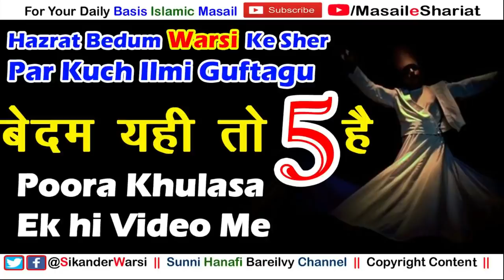Bedam Yahi To 5 Hain Sher Padhna Kaisa | Ulama Ko Bura Kehna Tanz Karna Kaisa | Maqsood e Kainat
(NEWS & Update) 📰 📅⏰
Aane Wali Videos & Live Timing Dekhen

maqsood e qaynat ka kya matlab hai
bedum shah warsi ka sher padhna chahiye ya nahi
bedam yahi to panch hai maqsood e qaynat sahi hai ya ghalat
be dam yahi to 5 hai maqsud e qaynat
kya ahle bayet maqsood e qaynat hai
kya hazrat ali maqsood e qaynat hai
sikander warsi about maqsood e qaynat
ulama ko bura kehna kaisa
kya sunni alim par tanz karna chahiye
sunni alim ko bura kehna kaisa
bedam yahi to panch hai maksud e kaynaat
bedum yahi to panch hai maqsood e qaynaat
duniya sirf nabi ke sadqe me bani hai
sikander warsi on bedam shah warsi sher
 बेदम यही तो पांच है मकसूद ए कायनात
ye duniya sirf aur sirf nabi ke sadqe me bani hai
बेदम यही तो पांच है मक़्सूदे क़ायनात
क्या अहले बैत भी मक़्सूदे क़ायनात हैं
मक़सूदे क़ायनात किसे कहते हैं
बेदम शाह वारसी का शेर पढ़ना कैसा
मक़्सूदे क़ायनात का क्या मतलब है